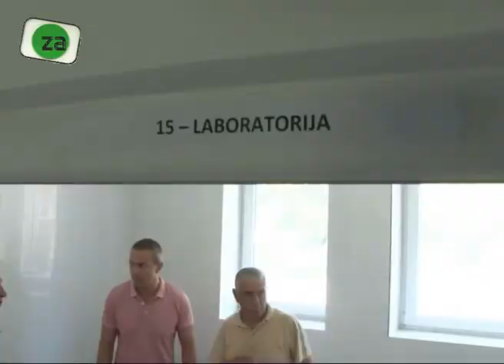Ambulanta i trauma centar u Kalni